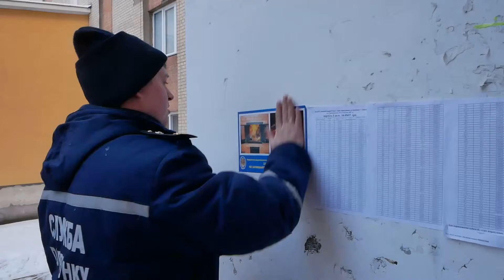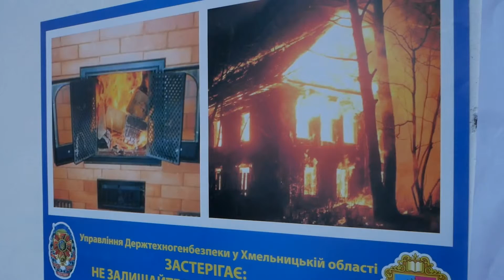Хмельницькі рятувальники перевірили підвальні приміщення багатоповерхових будинків